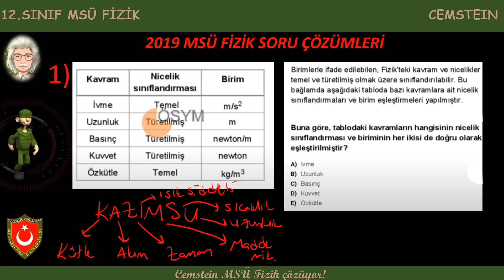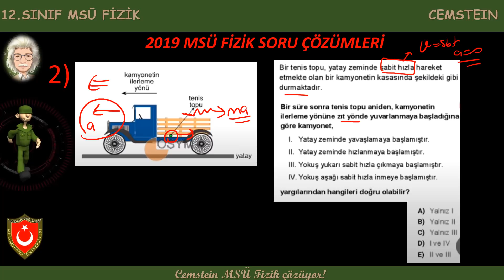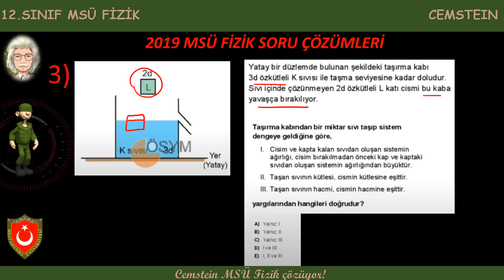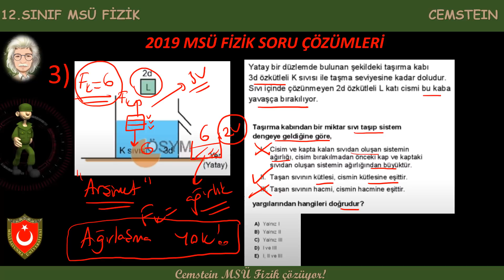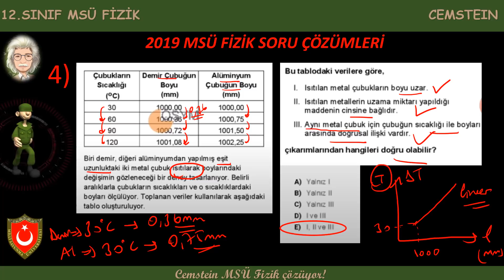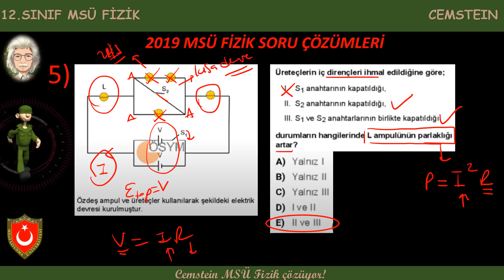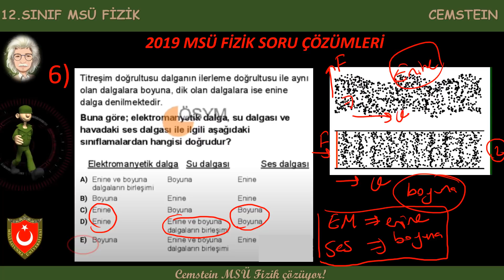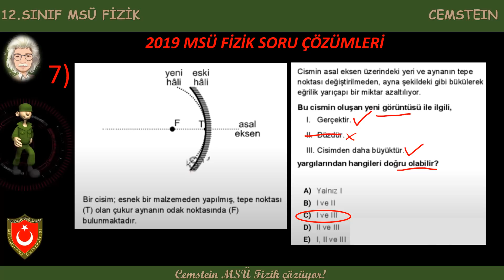CEMSTEIN 2019 MSÜ FİZİK ÇÖZÜMLERİ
MSÜ 2019 sınavının Fizik soru çözümlerinin öğrencilerin TYT sınavına da katkı sağlayacağını düşünüyorum.

MSÜ 2019
MSÜ
Cemstein
Cemstein39